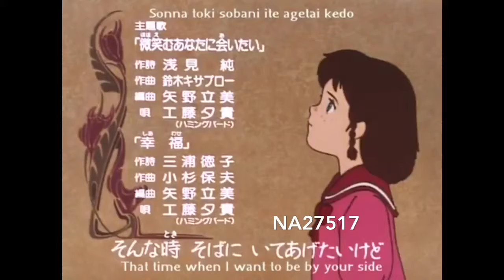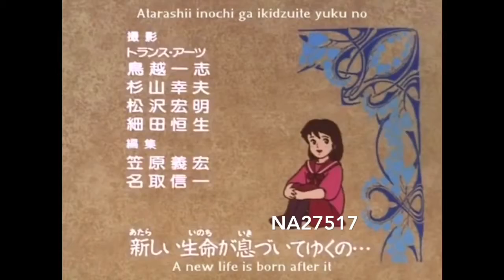بوليانا .. اللحظة المُدمرة